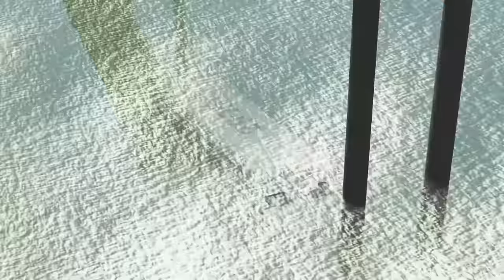Cars vs Ramp Bridges - BeamNG Drive - 🔥 Long Video SPECIAL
🏎️ Sports Cars 🚚 Trucks 🚌 Bus and other cars driving over Ramp bridges. Some cars decide to try their luck with the ramp going up, and others go with the slide-down ramp. What do you think was more successful? This is 🔥 Long Video SPECIAL.

PC Specs & Accessories:

CPU: Intel Core i9 12900K
Motherboard: GIGABYTE Z690 GAMING X DDR5
Graphics Card: RTX 3080Ti Gaming OC 12GB GDDR6X
Memory: 32 GB DDR5
SSD Drive (OS): Samsung 980 Pro 2TB
Steering Wheel: LOGITECH G29
Monitor: LG 34WP500-B